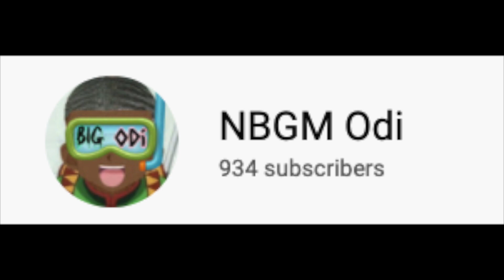Assassinating A CEO in Ken Omega!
FuckMits in the comments